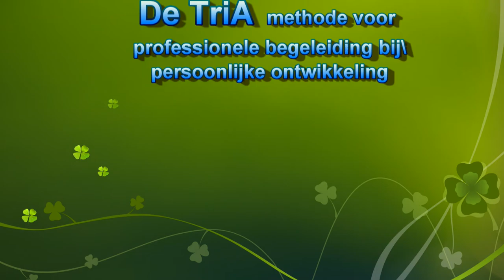tria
Wandelcoach Nederland. Aandacht Acceptatie en Actie dat is de TriA methode voor professionele begeleiding bij persoonlijke ontwikkeling